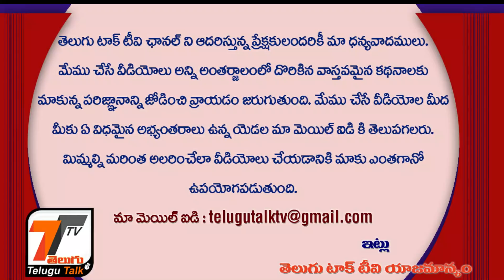Mallik Paruchuri Q & A Section | Comments | About Medicines, Treatment | Parchuri Mallik | TTTv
Major Fire Breaks Out At HPCL Plant In Visakhapatnam | Major Fire Breaks Out At HPCL Plant In Vizag

In the Name of God Web Series Press Meet | Priyadarshi | Nandini Rai | Allu Aravind | Aha Web Series

YCP MLA Roja about AP Budget | CM YS Jagan | News | Political News | YSRCP MLA | AP Budget | TTTv

Color Photo Team Coming With A Crazy Web Series | Mani Sharma | కలర్ ఫోటో టీమ్ కొత్త వెబ్ సిరీస్‌